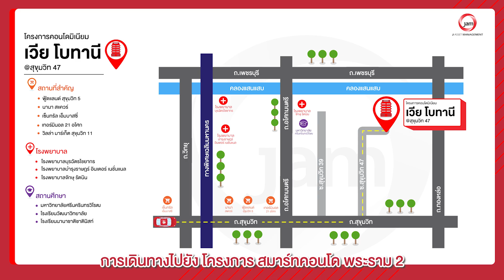EP.570 การเดินทางไปยัง - โครงการ เวีย โบทานี (Via Botani)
🚘Navigator ไปกับ JAM วันนี้เราจะพาท่านผู้ชมมารู้จักเส้นทางการเดินทางไปยังโครงการ เวีย โบทานี (Via Botani)

โครงการ เวีย โบทานี (Via Botani)
          “ด้วยรูปแบบการออกแบบให้รายล้อมไปด้วยพื้นที่สีเขียว แบ่งส่วนที่เป็นพื้นที่จอดรถลงใต้ดิน คอนโดมิเนียมใจกลางเมือง ที่มีความสงบเป็นส่วนตัวมากยิ่งขึ้น”

1. ประเภททรัพย์:  คอนโดมิเนียม
2. รหัสทรัพย์: AI 0635
3. เนื้อที่: 49.69  ตร.ม.
4. ที่อยู่ :  36/116 ตำบลคลองตันเหนือ อำเภอวัฒนา จังหวัดกรุงเทพมหานคร
5. รายละเอียด:  1 ห้องนอน 1 ห้องน้ำ
6. เฟอร์นิเจอร์: -
7. สิ่งอำนวยความสะดวก: สระว่ายน้ำ, ฟิตเนส, กล้องวงจรปิด, รปภ. 24 ชม.,สวนหย่อม
8. สถานที่สำคัญใกล้เคียง : วิลล่า มาร์เก็ต,โรงพยาบาล สมิติเวช,ห้างสรรพสินค้า ดิ เอ็มโพเรี่ยม,เจ อเวนิว
9. ราคา : 7,950,000.00 บาท
10. พิกัด Google Map:  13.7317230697, 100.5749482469